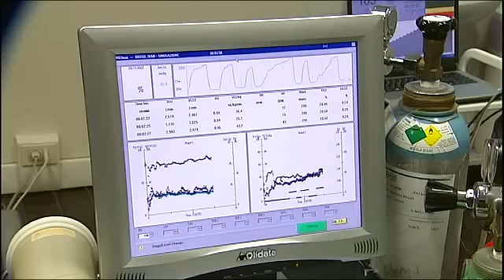Il test di Ivan Basso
Il varesino al Centro Sport Mapei